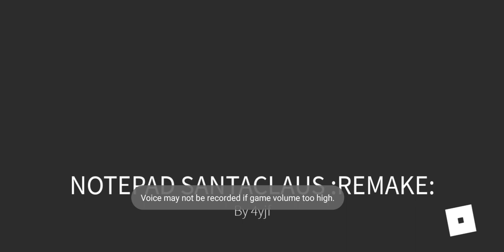Yea roblox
the list that can watch: Mr beast, MsmPokerGamer, Subs and the 2061 Viuses, Clay mixer.